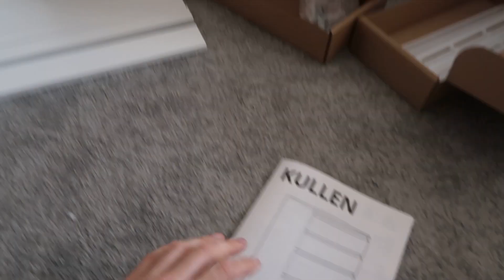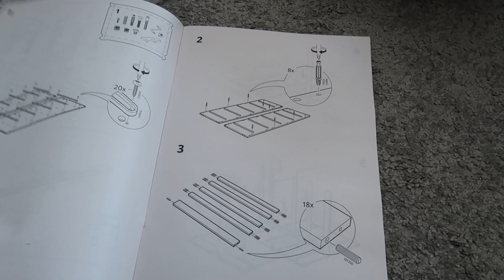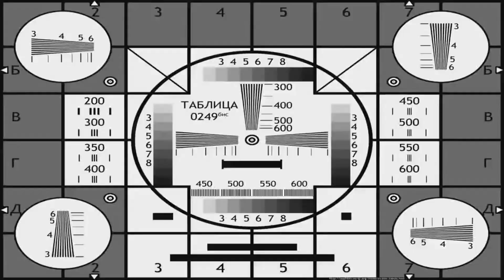Я ЛЫСЕЮ 😭 как общаться с мужьями😉РАСПАКОВКА IKEA ❗️спальня готова ❤️‍🔥 НАШЛА ХОРОШЕЕ МЯСО БЕЗ ХИМИИ🔝